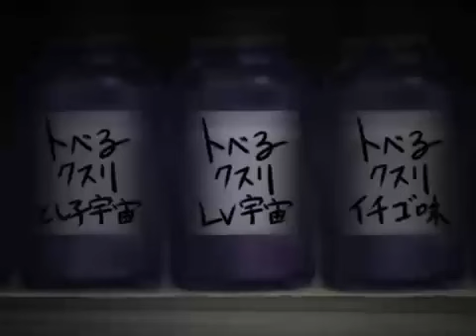[Sekken-ya] Tewi! ~Eientewi ver~ (spanish subtitles)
Song title: ってゐ！　〜えいえんてゐVer〜
Staff credit: 秀三, イノ, hellnian, まこっちゃん
Guest: ムッシュ☆ミドルソン,　あまね (COOL&CREATE)
Original song: シンデレラケージ ～ Kagome-Kagome
Source: 東方永夜抄 ～ Imperishable Night
Original song: TOY
Source: THE SLUT BANKS
Circle: 石鹸屋 (Sekken-ya)
Album: 石鹸屋のお歳暮 2
PV: ノヤマコト様

NOTAS DE TRADUCCIÓN:
En el vídeo "Kagome Kagome" hace referencia a una canción popular infantil japonesa.

Spanish subtitles: Meta-XI